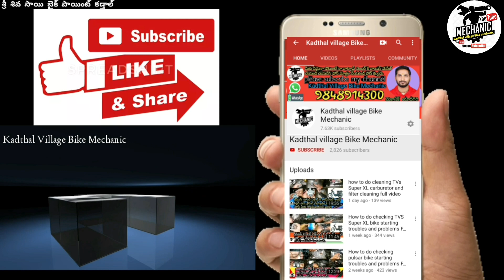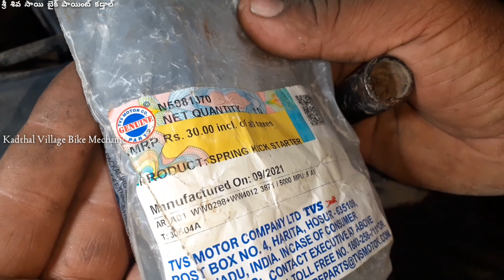How To Change TVS XL 100 Kick Rod Spring Change In@Kadthal Village Bike Mechanic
How To Change TVS XL 100 Kick Rod Spring Change In Telugu@Kadthal Village Bike Mechanic

Hero Glamour ఫుల్ ఇంజన్
ఎలా ఓపెన్ చెయ్యాలి?వీడియో లింక్ 1👇👇🙏🏻

Hero Glamour BS4 ఫుల్ ఇంజన్ ఫిటింగ్  వీడియో లింక్ 2 👇👇🙏🏻

అన్మాస్ పల్లి మెయిన్ రోడ్డు బాయ్స్ హై స్కూల్ పక్కన కడ్తాల్ 509358

Shop location shop address👇👍🙏

Sri Shiva Sai Bike Point👇👍🙏
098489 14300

క్యాస్టల్ ఇంజన్ ఆయిల్ టోకెన్ ఏ విధంగా స్కాన్ చేయాలి

టీవీఎస్ సూపర్ ఎక్సెల్ ఫుల్ ఇంజన్ ఫిట్టింగ్ వీడియో లింక్

హైదరాబాద్ లో బైక్ సెకండ్ హ్యాండ్ సామాను వీడియో లింక్

వర్షంలో బైక్ ఆగిపోతే తోట కాకపోతే ఏం చేయాలి ఈ వీడియో లింక్ ఓపెన్ చేస్తే మీకు అర్థమవుతుంది ఫ్రెండ్స్👇

అమెజాన్ లింక్👇 MRP 1179